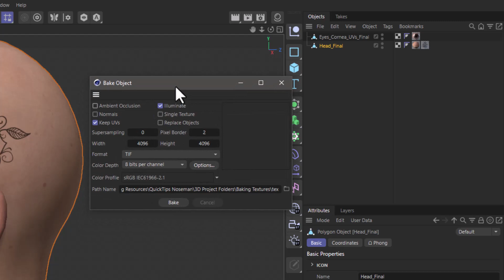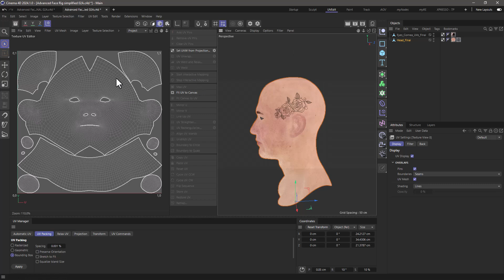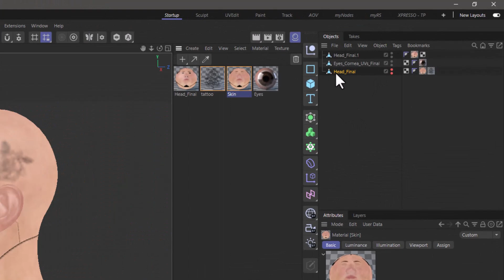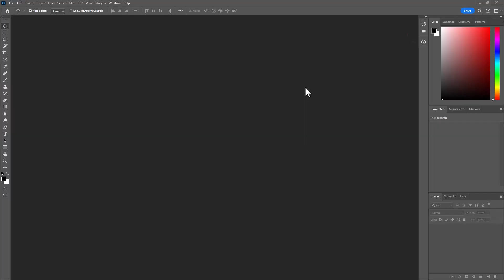C4DQuickTip 115: Baking a Decal onto a UV Map in Cinema 4D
In this Quick Tip, Athanasios "Noseman" Pozantzis (@nosemangr) will show you how to bake a Decal that has been applied using a Flat Projection onto the UV Map of an Object in order to be able to use it as a single texture in a Game Engine or other Application.